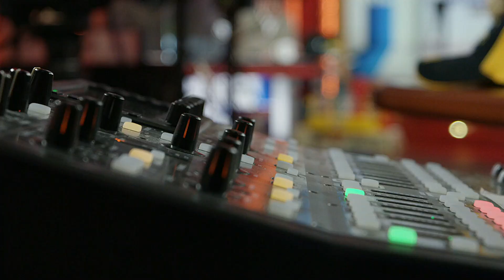Best of the Rich Eisen Show | Monday, October 19th, 2020